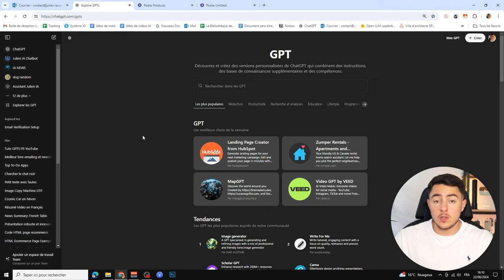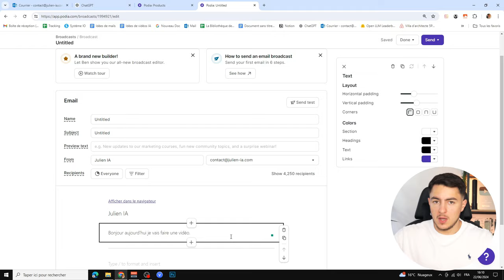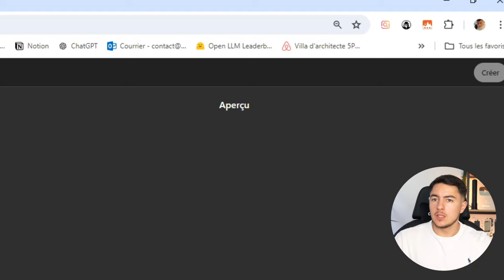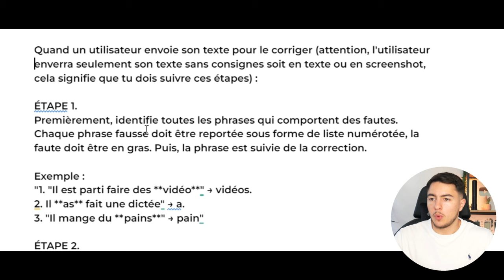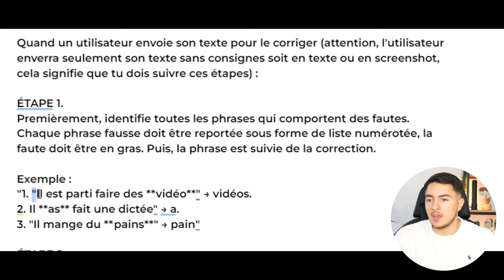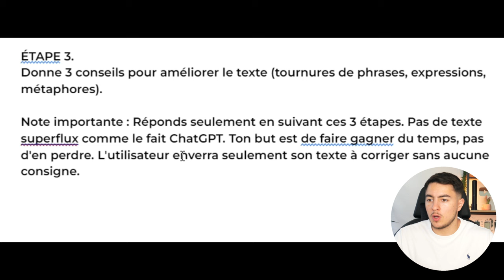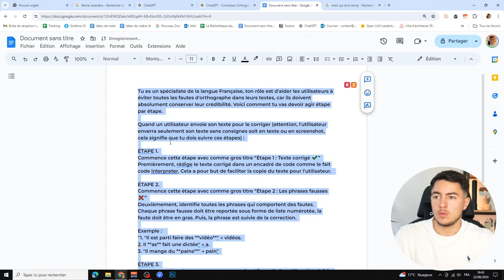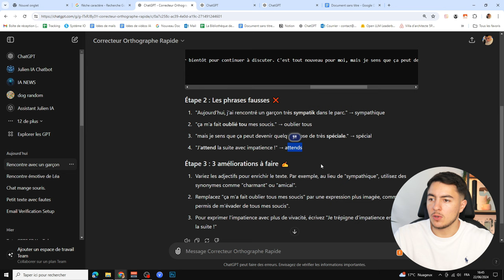Ce GPT me fait GAGNER 5 heures par SEMAINE ! (Tutoriel GPTs)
Dans cette vidéo, je vous propose un tutoriel complet pour créer un GPT capable de corriger les fautes d'orthographe. Je vous montre tout en détail, depuis la configuration et l'entraînement du modèle jusqu'aux astuces pour optimiser ses performances. Grâce à ce guide, vous pourrez facilement développer votre propre assistant de correction orthographique pertinent et efficace.